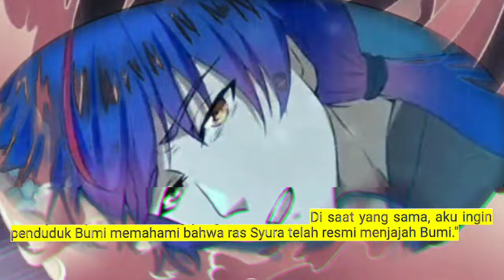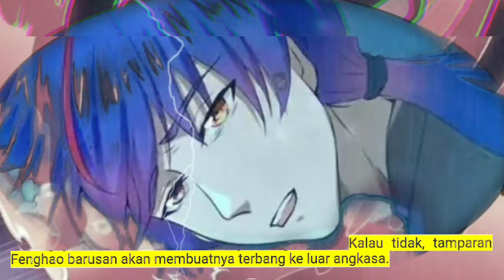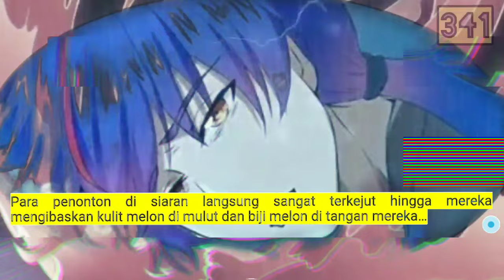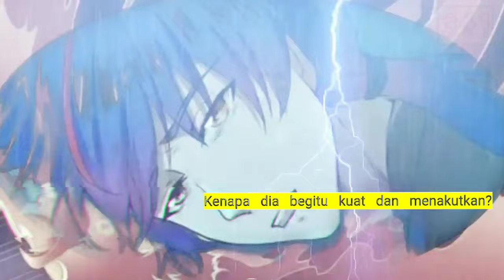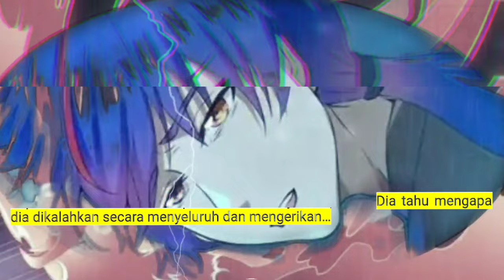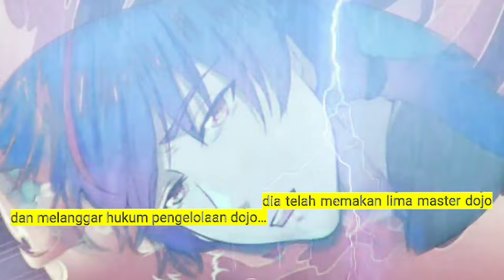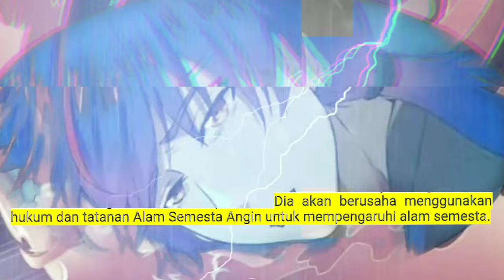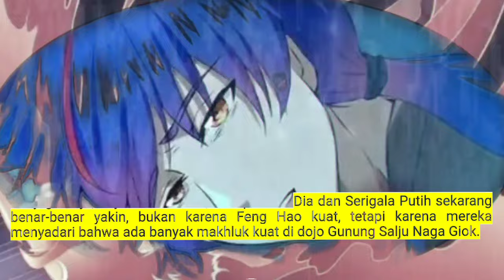Pembalikan Beladiri season 341